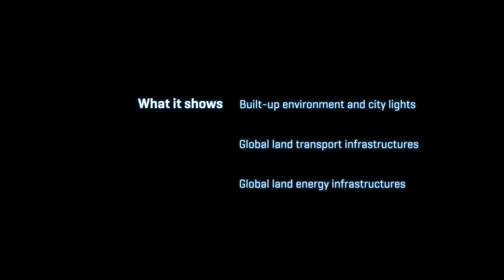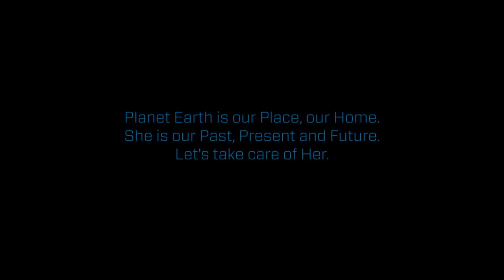Anthropocene Cartography Mapping Human Influence on Planet Earth.mp4_youtube_original.mp4